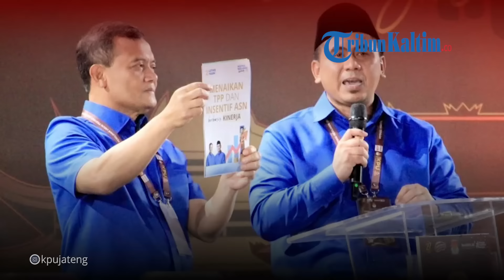Pilkada Jateng 2024 jadi persaingan sengit dua cagub, Hasil Survei Andika Perkasa vs Ahmad Luthfi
Hasil survei Litbang Kompas mencatatkan angka tertinggi untuk pasangan calon nomor urut 01, Andika Perkasa dan Hendrar Prihadi (Hendi) unggul tipis atas pasangan calon nomor urut 02, Ahmad Luthfi dan Taj Yasin.

Hasil survei Litbang Kompas:

Andika Perkasa-Hendrar Prihadi 28.8 persen
Ahmad Luthfi-Taj Yasin  Maimoen 28.1 persen

Editor: sandrio